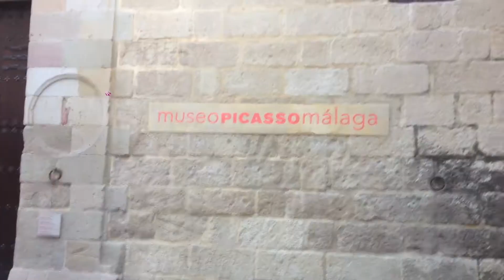Buscando un amigo como Pablo. Cymbeline Nuñez Sheriff